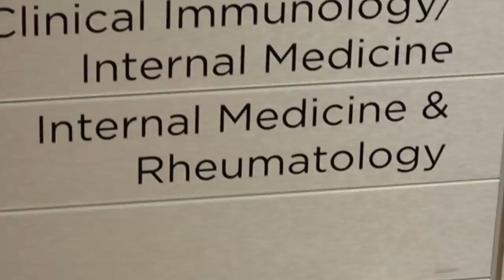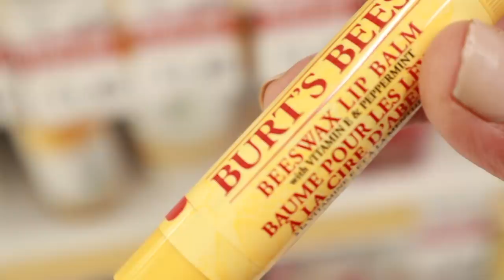Vlogmas Day 18 ... Watching My Own Vlogs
sharing Vlogmas Day 18 ... Watching My Own Vlogs.

SIMOR SINGH

1. How old is Himmat?

2.  Hubby’s Profession?

3. Where am I from?

4. Where am I from Punjab?

5. Where am I working?

7. Our Religions

LOVE ...